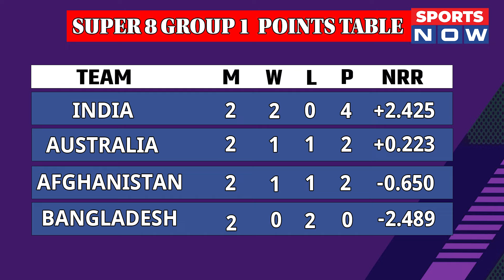Virat Kohli Searching Ball : विराट के अंदाज को देख क्यों Fans को याद आया Gully Cricket | T20 WC